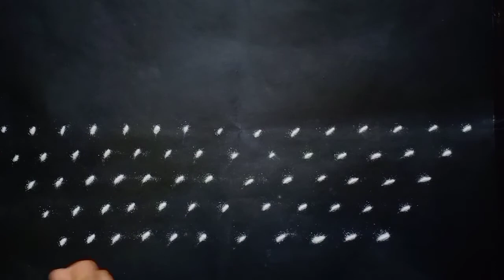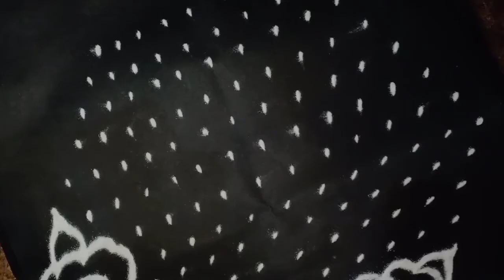15-8 dot rangoli | easy rangoli | rangoli for beginners | 2021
15-8 dot rangoli | easy rangoli | rangoli for beginners | 2021